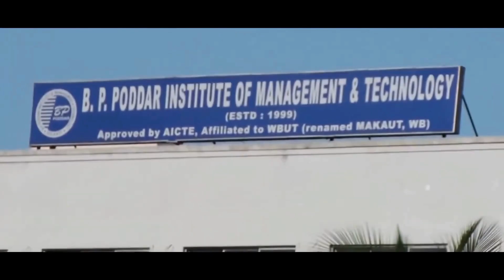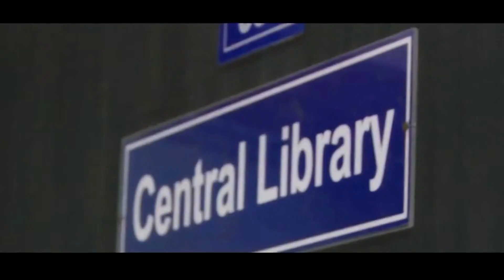BP Poddar Institute of Management and Technology, Kolkata | Direct Admission | Decent Education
Direct admission in B.P. Poddar Institute of Management and Technology (BPPIMT) Kolkata Course fees, Eligibility Criteria, College Location, Faculty, WBJEE Cut off, Placement Record, Management Quota fee, WBJEE Rank 2023 etc call

B. P. Poddar Foundation for Education, a trust named after Late Badri Prasad Poddar, aims to enhance the quality of technical, medical, and management education. The foundation's first achievement was the establishment of B. P. Poddar Institute of Management and Technology in 1999, dedicated to the visionary philanthropist B.P. Poddar. The mission includes providing quality education, fostering research and development opportunities, strengthening Industry-Institute interaction, developing entrepreneurial skills, and addressing evolving national needs with sustainable technologies. The vision is to emerge as a progressive and premier institute for engineering and technology education with ethical values, offering creative solutions globally.

BPPIMT offers a diverse range of undergraduate and postgraduate programs in engineering and management disciplines:

Undergraduate Programs (B.Tech):
Core Engineering Branches: Chemical, Civil, Computer Science & Engineering, Electronics & Communication, Electrical, Food Technology, Information Technology, Mechanical.
Specialized Branches: Applied Electronics & Instrumentation, Biotechnology, Computer Science & Engineering (Artificial Intelligence & Machine Learning), Computer Science & Engineering (Cyber Security), Computer Science & Engineering (Data Science).

Postgraduate Programs (M.Tech/MBA/MCA):
M.Tech: Chemical, Civil, Computer Science & Engineering, Electronics & Communication, Electrical, Food Technology, Information Technology, Mechanical, Power Plant Engineering, Thermal Engineering.
MCA: Master of Computer Applications.